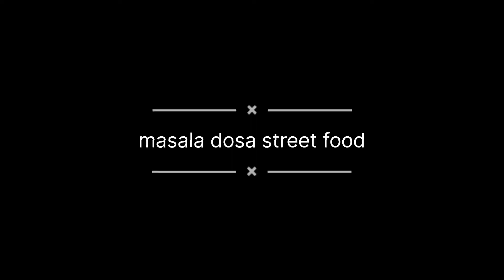1985 se 1000 making selling for per day मसाला डाेसा medu vada Mumbai street food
facebook follow back on